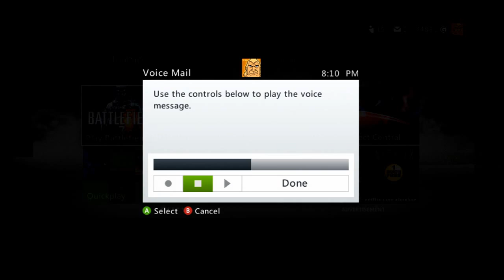"Die You Mutha' Fucka!" A BF3 Trolling/Funtage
So we got 55 likes on my montage that came out. Can we HIT 75 LIKES for this video??? What can I say other than. :D :D :D Thanks for being this active after me being inactive for the holidays!

Be sure to follow me over twitter to please! :D